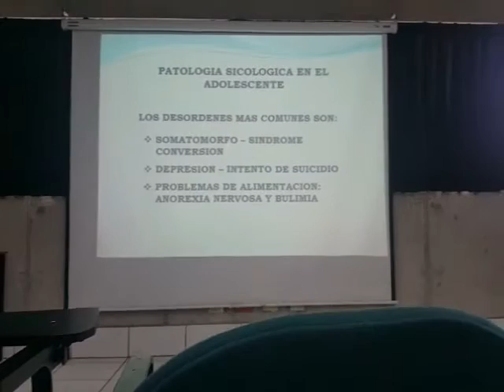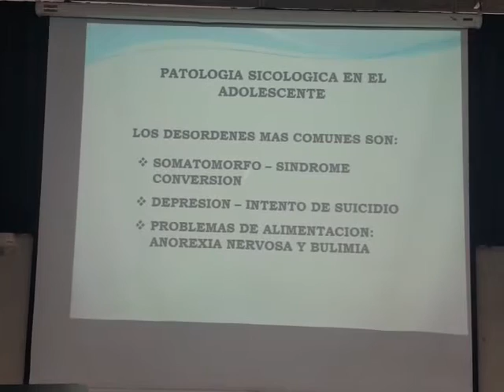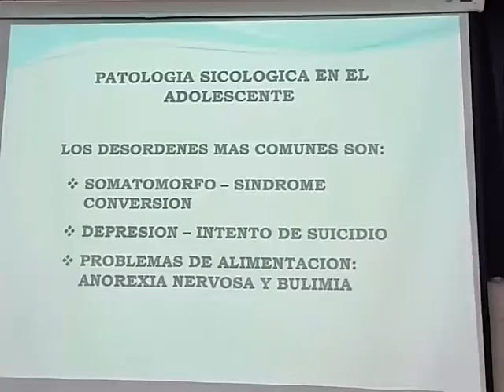Teoría 92 Patología Psicológica en el Adolescente - Parte 1